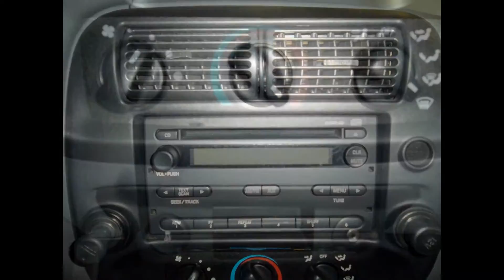20950 FORD RANGER 2011